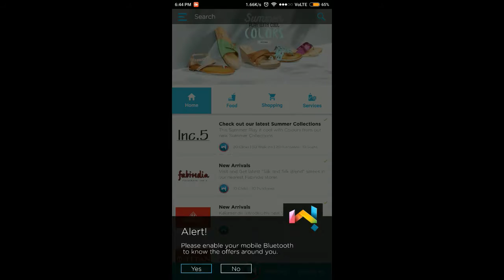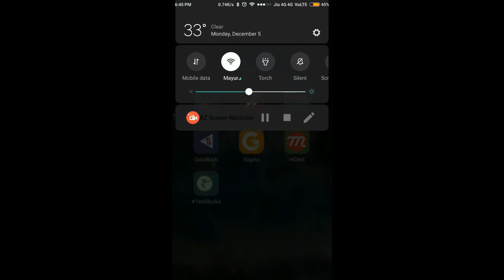Wham App Hack (Loot)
Wham App